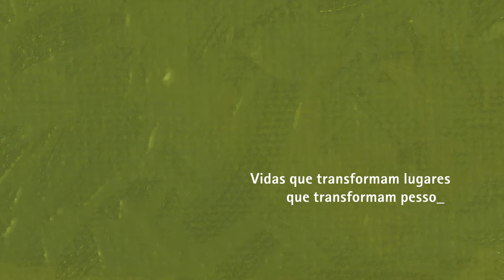Flip 20 anos: depoimento de Elisa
Depoimento para os 20 anos da Festa Literária Internacional de Paraty | 20ª Flip